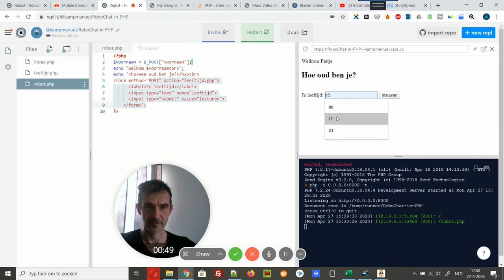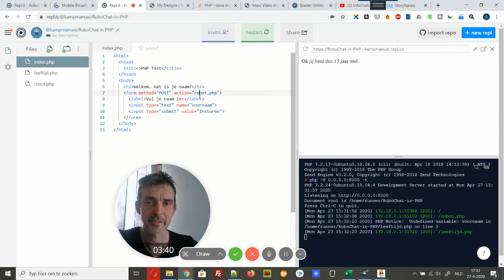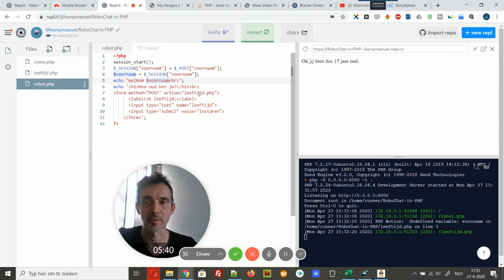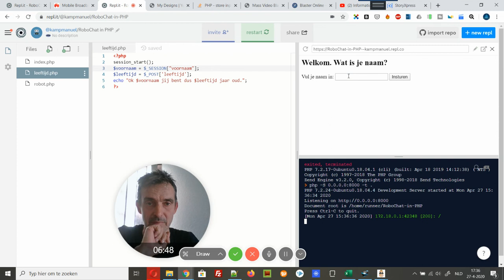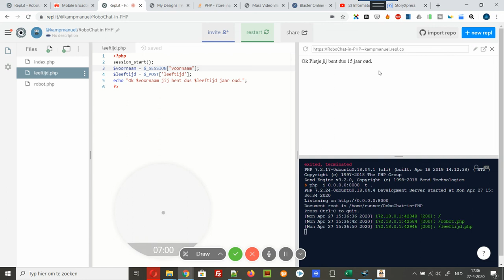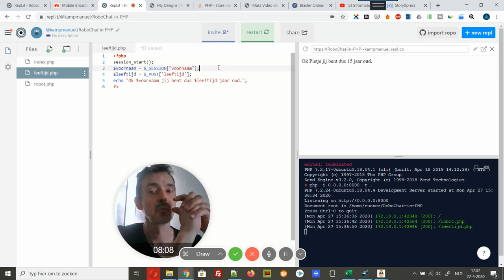Deel 2 - Robotchat met PHP - tijdelijk geheugen via SESSION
We moeten onze chatrobot slimmer maken. Een eerste stap daarbij is het inbouwen van tijdelijk geheugen zodat de gegevens de de gebruiken invoert, ook later nog bekend zijn bij de chatrobot. In deze korte video leg ik uit hoe je het tijdelijke geheugen activeert en hoe je gegevens in dat geheugen stopt en hoe je de gegevens later weer kan gebruiken.
Deze serie maak ik voor mijn leerlingen informatica die dit script als praktische opdracht moeten uitwerken.